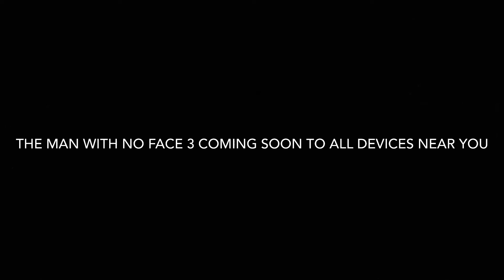The man with no face 3 Trailer￼￼